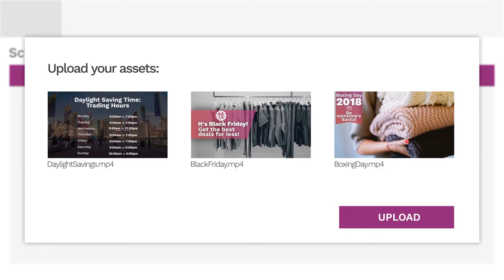Create, Schedule, Forget - Episode 7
Here's episode 7 of Best Practices for Digital Signage Content, Create Schedule Forget featuring Jet.